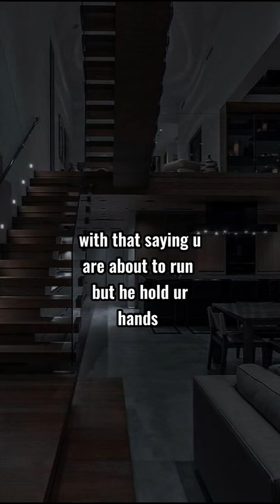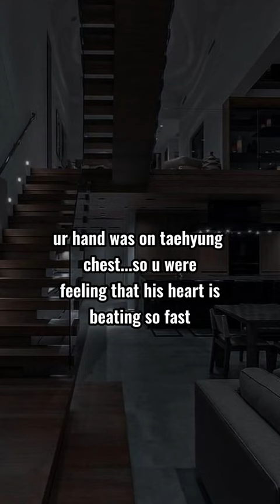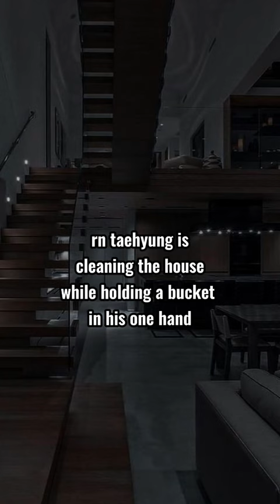Pov: he cheat on you,but you love him so much.7/?